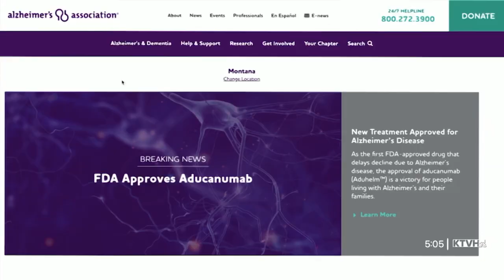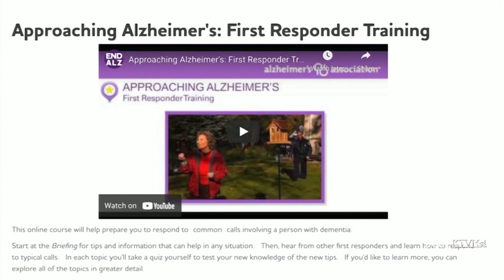Alzheimer's Association program teaches first responders how to approach those with dementia